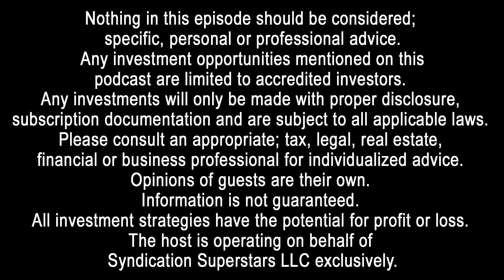SS153: What Does Turnkey Mean in Real Estate?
Welcome to Strategy Saturday; I’m Charles Carillo and today we’re going to be discussing should I get my real estate license?
Many real estate investments are sold as “turnkey” investments. But what does that actually mean? In this episode, Charles discusses what turnkey means, and why would a property be considered a turnkey investment.
TALKING POINTS
• A turnkey property is a property that an investor purchases that has already been renovated and is ready for immediate occupancy by a tenant. In most scenarios, you are purchasing the property from a “turnkey operator.” Yes, you can purchase a “turnkey” property off the MLS but, I have walked many properties that were considered turnkey by the listing agent that in all actuality needed work. When you purchase a property from a turnkey operator, the property (usually a single-family home) should require little time and effort to rent out, and manage.
• Turnkey investing grew in popularity after the real estate market decline of 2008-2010; when it became less expensive to purchase a property than to rent one.
• It allows new real estate investors the ability to invest in real estate without the hard work and hassle usually required with actively investing in rental properties.
• Some advantages of investing in a turnkey property.
o Purchasing an already renovated property that is ready for a tenant to move in or maybe there is already a tenant living in the property. Your cash flow will start as soon as the property is rented.
o You actually own the property 100%. This allows you to have more control. Some busy investors might count this as a disadvantage since you are the one cutting checks, and making decisions when there are issues.
o Turnkey rentals allow you to easily and quickly diversify outside of your local market.
o No renovation hassles or cost overruns. The property is (should be) fully renovated when the turnkey investor purchases it. No contractors to deal with and there should be no cost overruns.
o Dealing with one party; the operator. When you invest in a turnkey property, you are purchasing the property from an operator who is also managing the property after the sale. The investor is tapping into the operator’s on-the-ground team for their own property. If the operator is good, this can be very powerful. If they are not, the investor will need to sell their property or develop their own team in the market, which will be even more difficult with just 1 property.
• Some possible disadvantages of investing in a turnkey property.
o Turnkey properties are not passive investments, at best, they are semi-passive investments. Turnkey owners are asset managers who need to consistently review the performance of the property, and the property manager.
o Inexperienced operators
o Overpaying
o Less than ideal areas
o Small properties
o Subpar renovations
o Value has already been created

Overall, the largest potential drawback I see of purchasing a turnkey property is the reliance on the turnkey operator and the fact that most turnkey investors do not perform proper due diligence on the operator or the property itself.

Connect with the Global Investors Show, Charles Carillo and Harborside Partners:
◾ Setup a FREE 30 Minute Strategy Call with Charles: